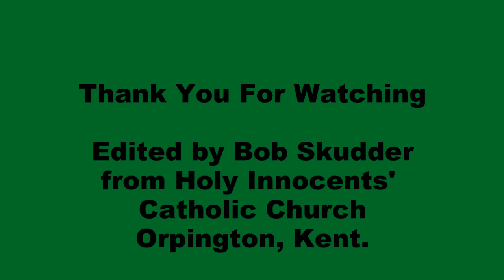PECS Teaching, Theme : The New Heavens and the New Earth, which i will make, will Endure